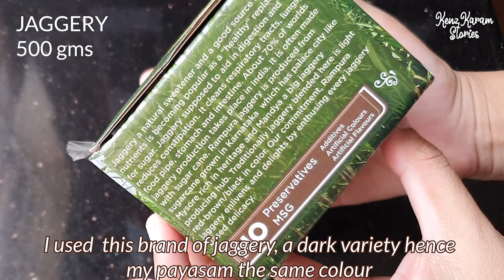RECIPE-16 || KULAVI/PIDI PAYASAM || കുലാവി/പിടി പായസം || In loving memory of my dear Grandmother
Kulavi as we call this dessert/payasam  takes me back to days when my paternal grandmother used to make us kids delicious treats every evening on her firewood stove. This was one among those yummy treats she use to make.
And then this is also regular Eid Dessert at Karam's home.
So simple a dessert/payasam but one of my favourite.
Ingredients:
JAGGERY- 500gms
WATER- 1 LITRE (more/less depending upon sweetness of jaggery)
COCONUT- 1 C
For pidi/dumplings:
RICE FLOUR-1/2 C
WATER 3/4 C
For thickening:
RICE FLOUR 3-4 TBSP
WATER - 1 C